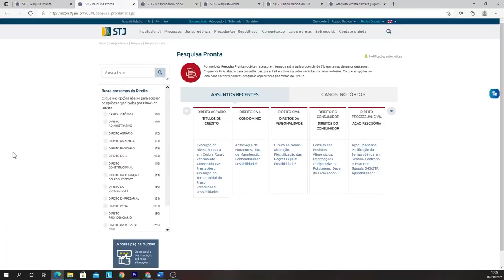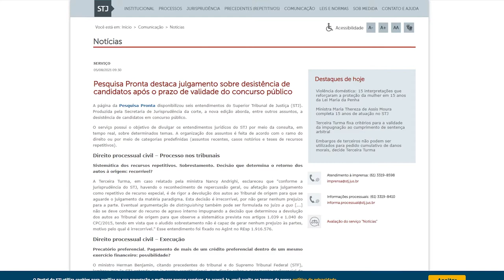Pesquisa Pronta destaca desistência de candidatos após o prazo de validade do concurso público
A página da Pesquisa Pronta disponibilizou seis entendimentos do Superior Tribunal de Justiça (STJ). Produzida pela Secretaria de Jurisprudência da corte, a nova edição aborda, entre outros assuntos, a desistência de candidatos em concurso público.